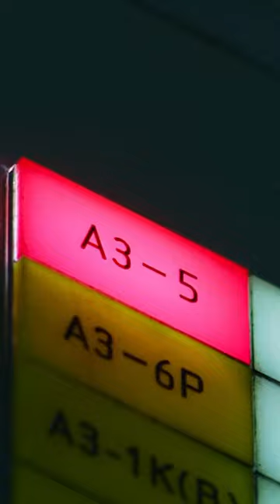The truth behind Chernobyl | Miniseries : Chernobyl HBO